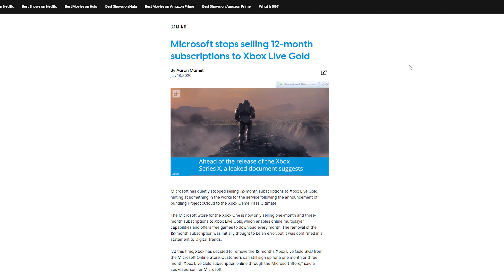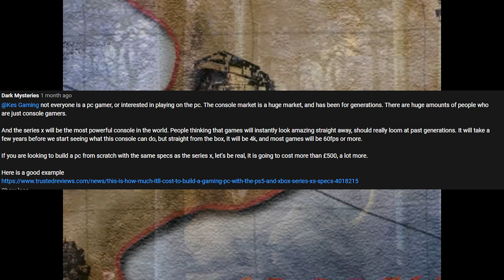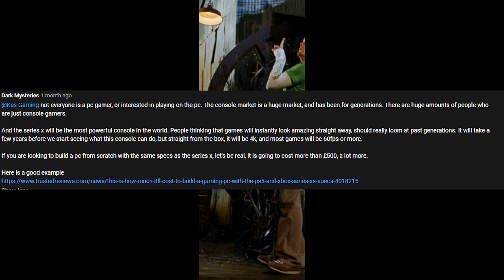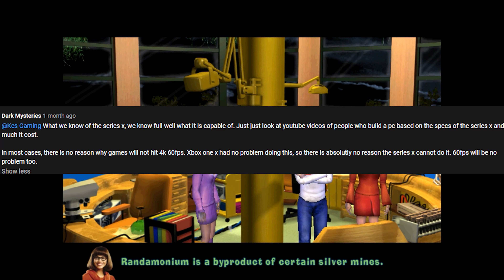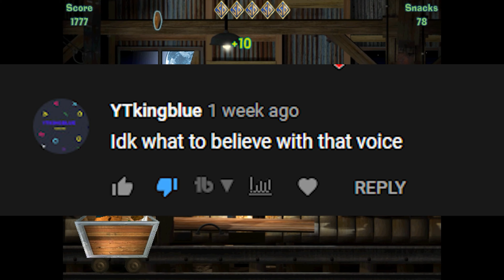Xbox Fanboys ROASTED Me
After making a video pointing out how there was really no reason to buy an Xbox Series X, the Xbox fanboys descended on me in droves. This video features some of their stellar comments.

Be sure and let me know if you want to see a part 2!

Join Today!

-Quinn Nave
-Patchu 07
-Malsh Wizzards
-Alien Force
-Spike
-Bennett Clark